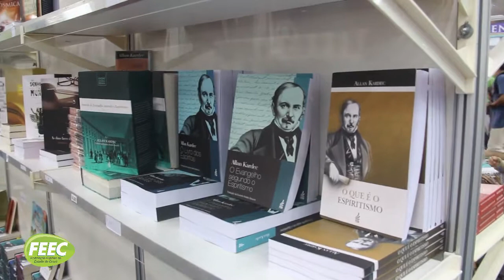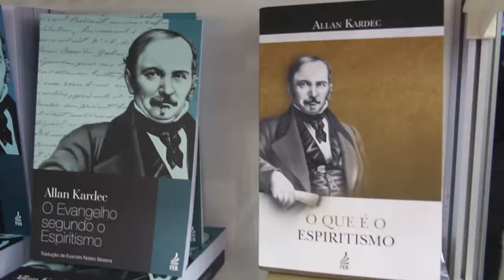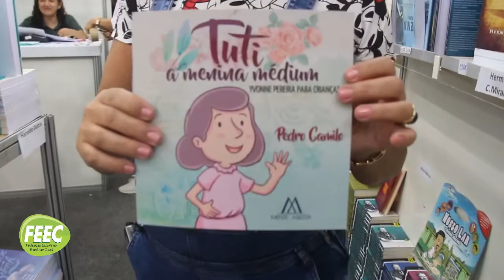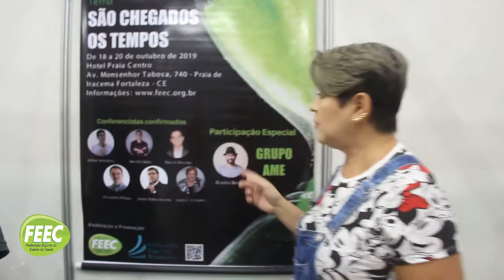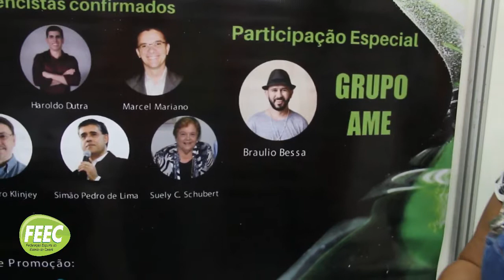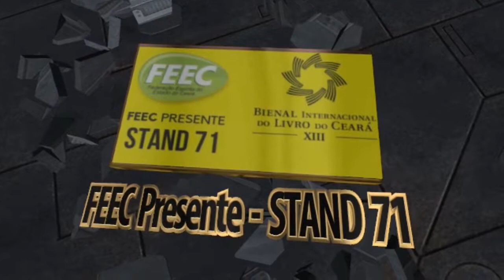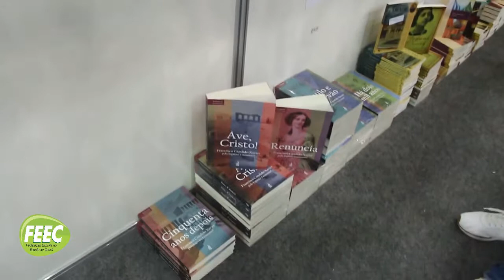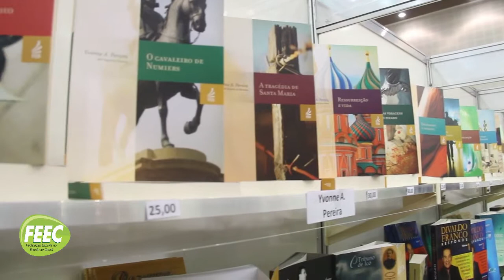FEEC PRESENTE NA XIII BIENAL INTERNACIONAL DO LIVRO